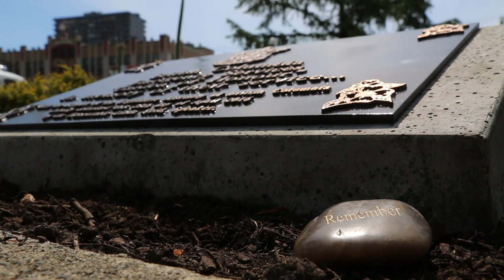Emergency Services Garden Of Honour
The Garden of Honour is a place of reflection for families, friends and visitors to take a moment to pay tribute to British Columbia's first responders who have made the ultimate sacrifice in service to the province.